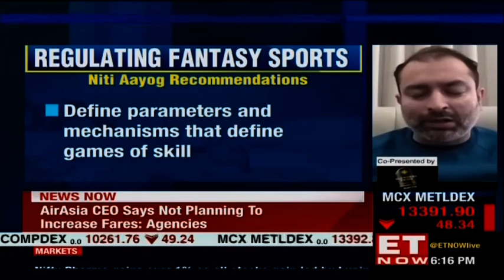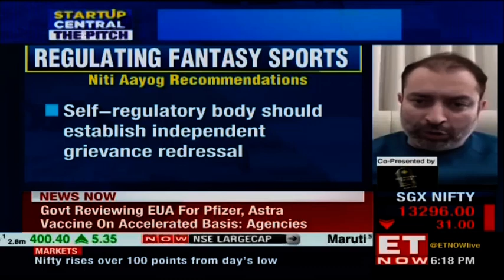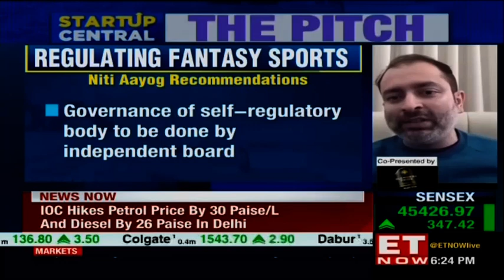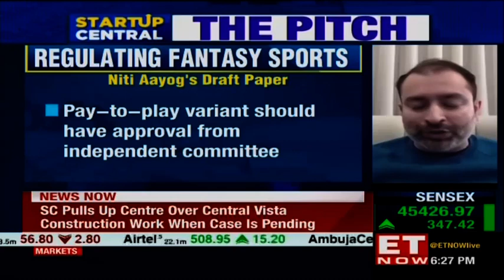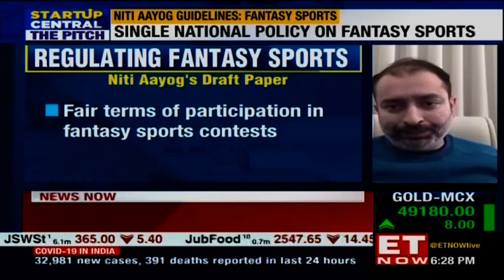Uniform Rules On Fantasy Games | Startup Central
On Startup Central, Mukesh Ambani in February 2020 said gaming is the next big thing in India, and it would be bigger than films, movies and TV shows out together, In August 2020, Prime Minister Narendra Modi also recognised the vast potential of India's gaming industry ina Mann Ki Baat address. And now, the Niti Aayog has floated a discussion paper for regulating Fantasy Sports.

In the discussion paper's foreword, the massive potential of fantasy sports has been written along with the projection of Rs 10,000 cr of FDI being possible.

ET Now's Nayantara Rai asked L&L's Partner Vaibhav Kakkar if this discussion paper is the right way to go. Vaibhav Kakkar is a lawyer and has been involved in several investor deals for gaming startups.